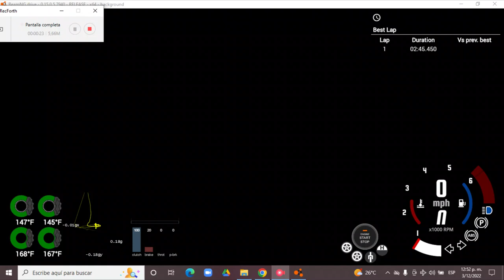BeamNG.drive 0.15.0.5.7940 (Time Trials) (Ford Explorer [Beamton Police])